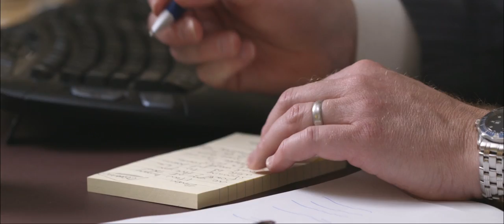Airing Trailer II HD widescreen